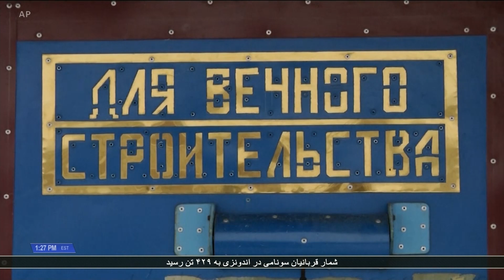کلیسایی در روسیه که همه ادیان را برای نیایش دعوت می کند